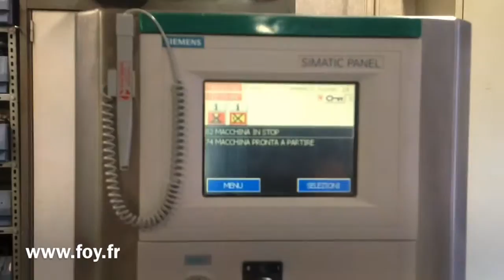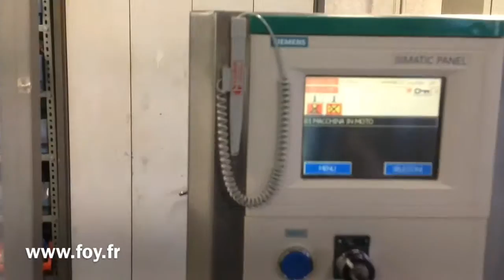A.FOY - Etiqueteuse/Labeler NERI d'occasion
Remise en état dans nos ateliers d'une étiqueteuse NERI SL 200 S.